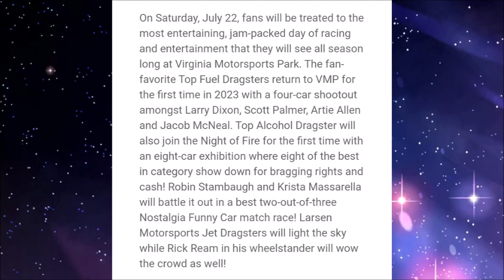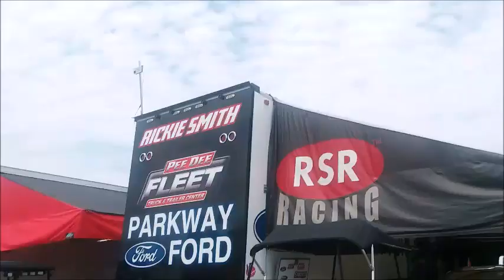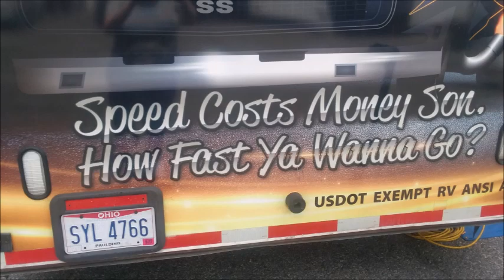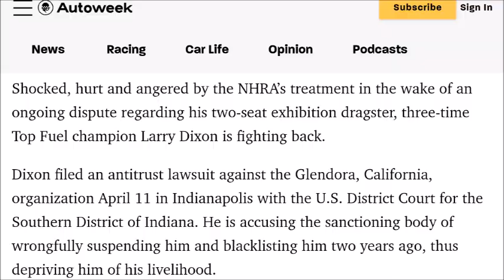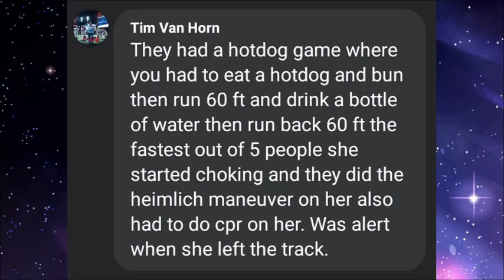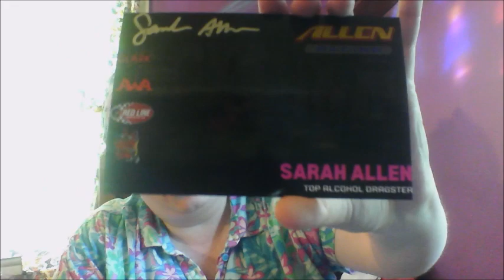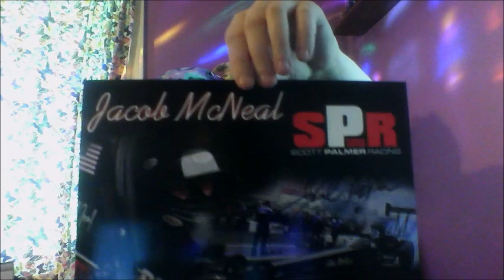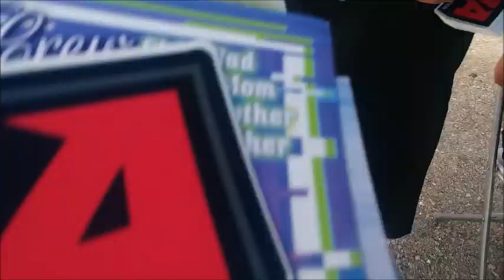Ultimate23Dragon's Racing Adventure at Virginia Motorsports Park (Feat. Larry Dixon)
Back in July of 2023, a buddy of mine convinced me to go to the Night of Fire event at Virginia Motorsports Park, featuring the PDRA. This would be my first time going to a drag racing event & my first time going to VMP.

And boy was this an adventure! A lot of great moments, but there were also quite a few that you will NOT believe!

0:00 A new Racing Adventure
1:43 My drag racing favorites
2:08 Going through the pit area
8:10 Some early racing action
16:58 Going through the pit area again
23:52 I get overwhelmed by nitromethane
26:21 The autograph session prequel
27:30 The autograph session
29:48 Larry Dixon surprises me!
31:54 Prerace prep & driver intros
42:13 Lots of racing action!
54:36 The only "major" event during the event
55:21 The VERY confusing Top Fuel final
58:17 How a hot dog eating contest nearly became a disaster
1:01:37 Why the night was called early
1:02:22 Update on Linda from the hot dog eating contest
1:02:47 Update regarding the Top Fuel final
1:03:46 Reflection
1:04:27 The goodies
1:18:12 Bonus: Why I made it a big deal over not getting starstruck over meeting Larry Dixon